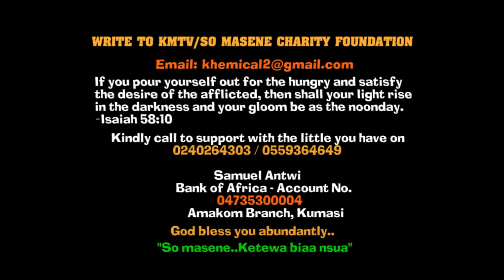Opambour's WARNING About 7th December Election!+Afari Gyan